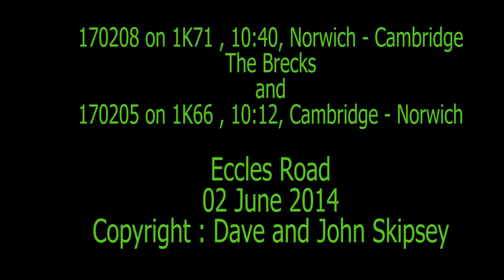170208 on 1K71 , 10:40, Norwich - Cambridge and 170205 on 1K66 , 10:12, Cambridge - Norwich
170208 on 1K71 , 10:40, Norwich - Cambridge  - The Brecks
and
170205 on 1K66 , 10:12, Cambridge - Norwich
Eccles Road